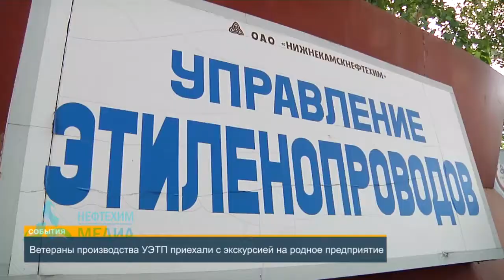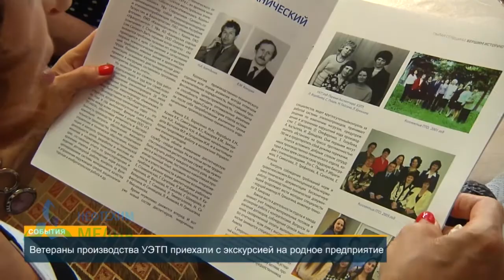ВСТЕЧА ПОКОЛЕНИЙ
26 июня 1976 года – день рождения Управления этиленопроводов в статусе действующего предприятия. Именно в этот день первые тонны нижнекамского этилена по этиленопроводу «Нижнекамск - Казань» переданы на Казанское ПО «Органический синтез». В честь 45-летия дочернего предприятия «Нижнекамскнефтехима» на родное предприятие приглашены ветераны производства. Как проходила встреча поколений расскажет, корреспондент компании Н-Медиа Алия Салахиева.